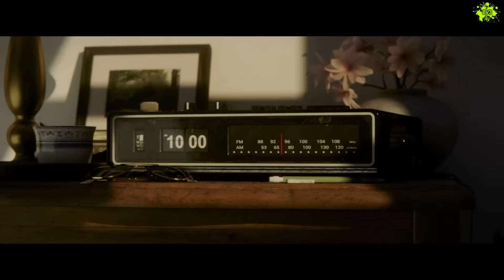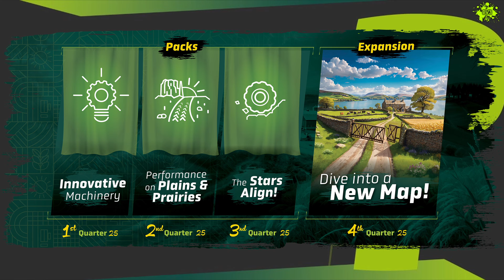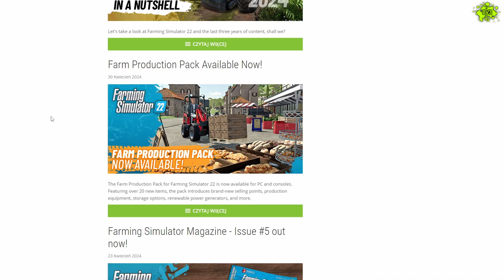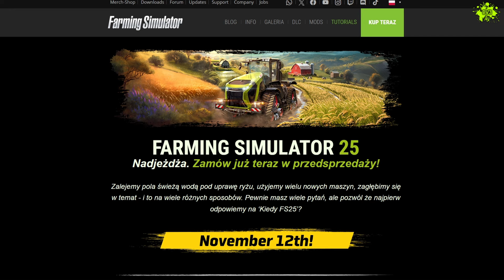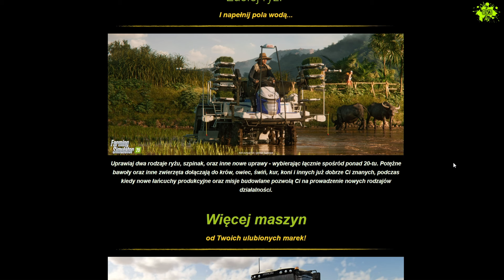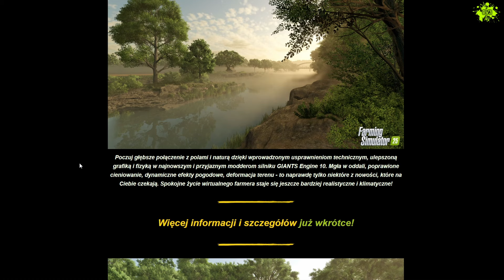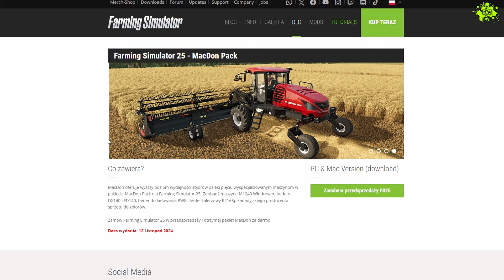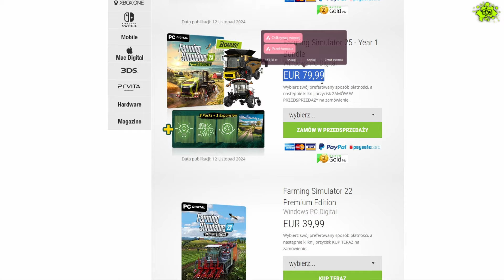FARMING SIMULATOR 25 - Analiza pierwszych informacji!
Cześć, a ja was witam w kolejnym filmie.
Dzisiaj przedstawię wam pierwsze informacje o nowej odsłonie gry Farming Simulator oznaczonej numerem 25!

☆Podoba się? Zostaw łapkę up i suba by ujrzeć następne informacje w moim stylu!